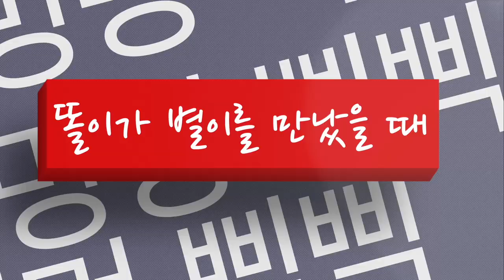자연에서 찾은 행복한 밥상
아이들과 행복한 나날을 보내는 집사ㅋ 아이들과 함께하는 산책에서 찾은 행복한 밥상을 소개합니다 이제 봄이 찾아왔어요 저희 동네 산과 들에 꽃이 피고 들에 나물들이 풍성히 자라고 있더라고요 ㅎㅎ 산책 후에 찾은 나물들로 맛난 저녁상을 차려 보았습니다